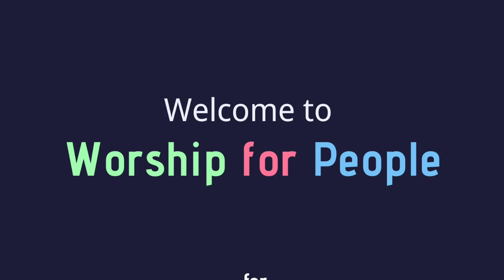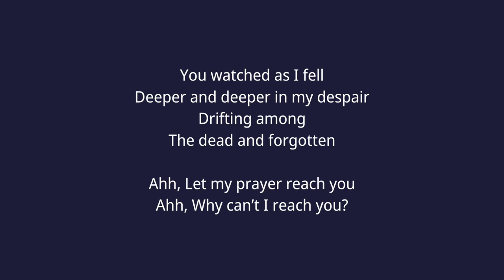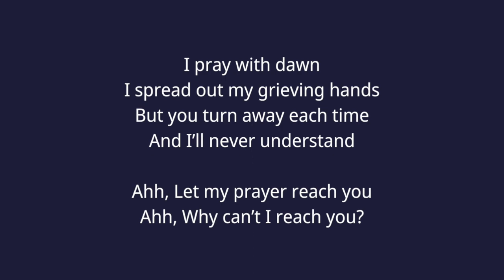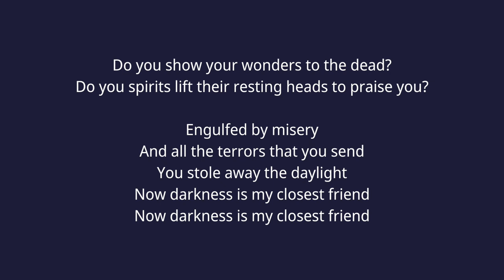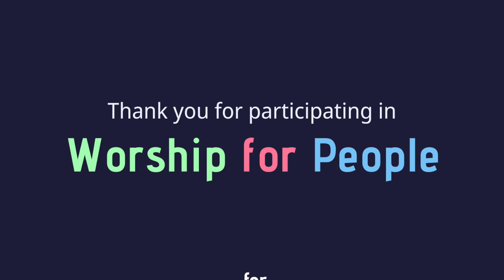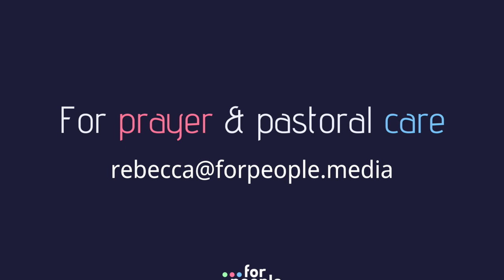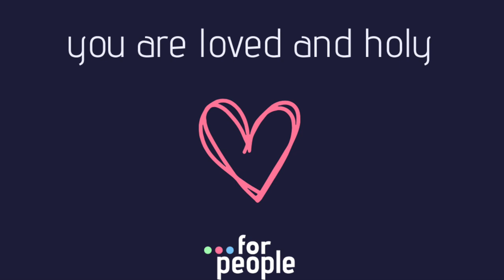Naming Your Challenges - Lent (1)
Exploring the story of Hagar and naming our challenges, hold-ups, oppressions, and mysteries.  Lent is the time to prepare for our ministry to come.  Hagar, in naming God, set forth the path that saved her life and the life of her child.

Order of Service:

Centering
Prayer
Song - Psalm 88

You watched as I fell
Deeper and deeper in my despair
Drifting among
The dead and forgotten

Ahh, Let my prayer reach you
Ahh, Why can’t I reach you?

I pray with dawn
I spread out my grieving hands
But you turn away each time
And I’ll never understand

Do you show your wonders to the dead?
Do you spirits lift their resting heads to praise you?

Engulfed by misery
And all the terrors that you send
You stole away the daylight
Now darkness is my closest friend

Scripture -
Hagar in the Wilderness
Based on Genesis 16 and 21:8-21

I want to talk to you about a woman named Hagar.
She faced so many difficult and horrible things.
Hagar was Egyptian and Sarah’s slave.
Sarah and Abraham did not have any children so
Sarah sent Abraham to Hagar to bare children.
Once Hagar conceived,
things got tense between Hagar and Sarah, then Sarai.
Sarai was so horrible and mean to Hagar
that Hagar ran away into the wilderness.
The Lord came to Hagar in the Wilderness
and told her that she will have a son,
Ishmael, who will be great.

Then Hagar named God, “El-roi.”
Hagar saw God,
named God,
and remained alive.
God in the Old Testament is like a nuclear power
so coming face-to-face to God is deadly,
but Hagar didn’t get hurt or die.
She is the only person in the Bible to give God a name
based on their experience of God.
That’s all really incredible, right?

Hagar returned to Abraham and Sarah where she had Ishmael.
Sarah later had Isaac
and became jealous of Hagar and Ishmael.
Sarah demanded that Abraham send Hagar and Ishmael away,
which really upset Abraham,
but he sent them away with some food and a skin of water.

Hagar took Ishmael and ended up in the Desert of Beersheba,
when the water in the skin was gone,
Hagar placed Ishmael under a bush
and went a small distance away
because she could not watch him die,
Then she began to sob.

God heard Ishmael crying
and an angel appeared to Hagar
“God has heard him crying, lift Ishmael up and take him by the hand.”
God revealed a well of water to Hagar
so she went and filled the skin so that she could give Ishmael a drink.

God was with Ishmael as he grew up in the desert.

Message
Offertory
Prayer
Benediction

Worship Team -
Lindsay Hogan
musician and producer

Becca Leland
scriptural storyteller

Rebecca Stevens-Walter
musician, preacher, editor, director

To join the worship leadership team or further inquire about

Worship for People is part of a nonprofit organization called For People Media Ministries - For People for short.  For People is a digital ministry that streams intentionally progressive Christian content including worship services, Christian education, Bible study, music presentations, and fellowship opportunities.  Our ultimate purpose is to extend the liberative teachings of Jesus Christ as far and wide as possible by using the internet as a vehicle for connection and community.

There are many ways to be a part of the For People community.  Content creation, technical support, commenting here, social media sharing and storytelling are all parts of For People Media Ministries.  We are also financially supported by community members.  Your contribution is creative or technical or social or financial, or all of the above!